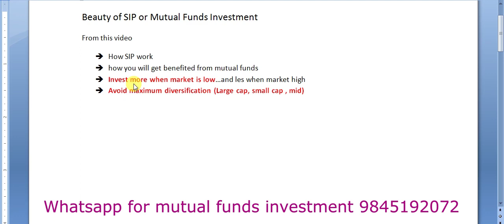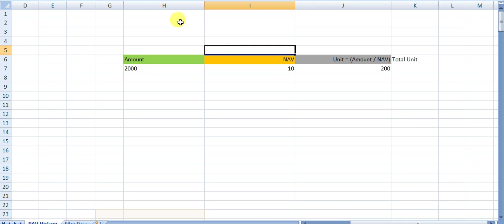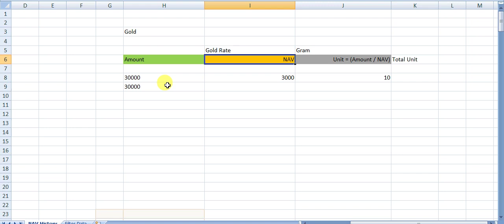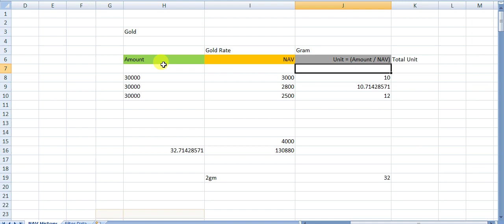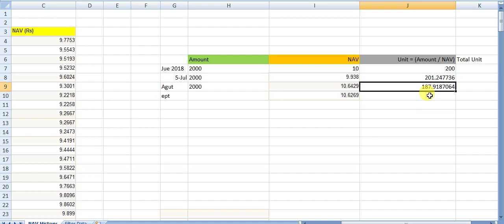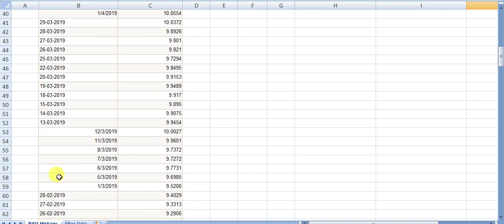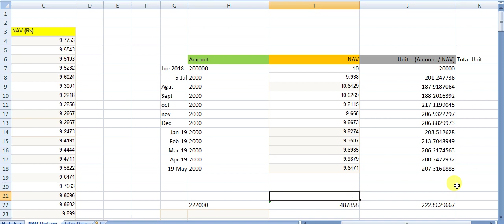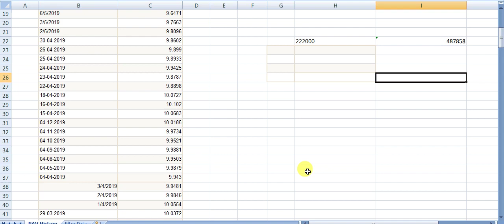Beauty of SIP | Importance of SIP in long term | mutual funds kannada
how mutual fund works with example
how to make profit in mutual funds
what is nav in mutual funds and how it is calculated
what is nav and units in mutual fund
sip investment plan
how to save money in kannada
Beginners guide for mutual fund
how to become rich in karnataka

how to become success and rich in kannada

how to become a rich man in kannada

Sumanth
Wealth Info Kannada